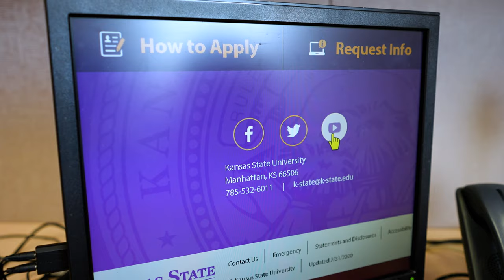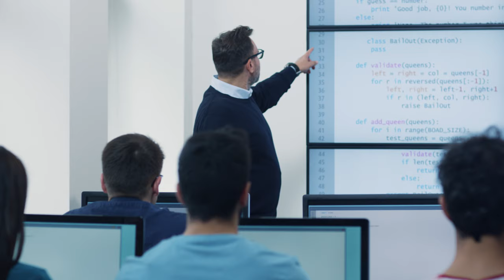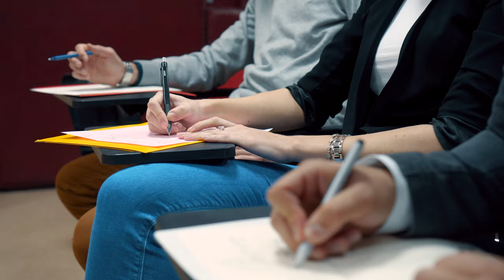Academic Advising Master's | Laura Thompson | K-State Online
It is never too late to receive a higher education. Laura shares how she found her calling as an academic advisor through K-State’s online program.

Laura L Thompson graduated with the Academic Advising Master's Degree in 2018. She had significant visual impairments, and other health problems, during her graduate course work, but nothing stopped her from being successful.

She used many of our disability services and resources to help her achieve success. In her current position, she has become an advising advocate for her students. Laura is working hard to strengthen the undergraduate advising at her institution.